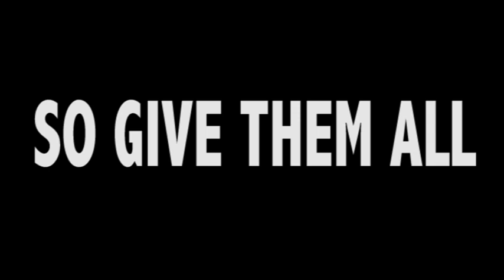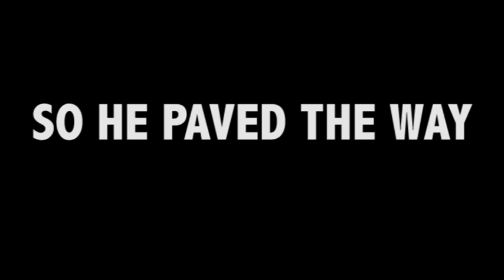ROCK PAPER SCISSORS LYRICS ONLY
GwiLLLickers Music